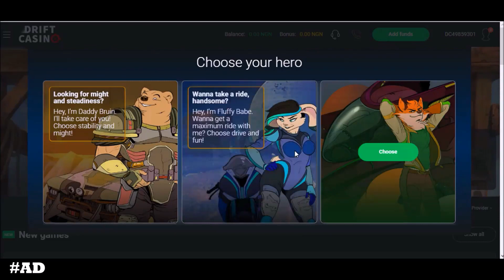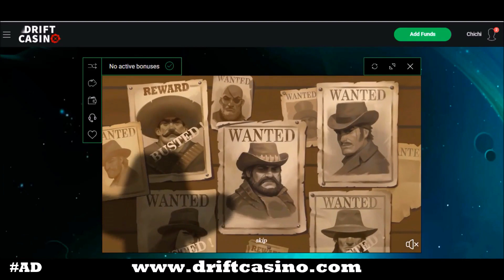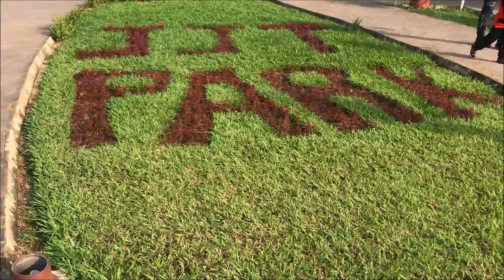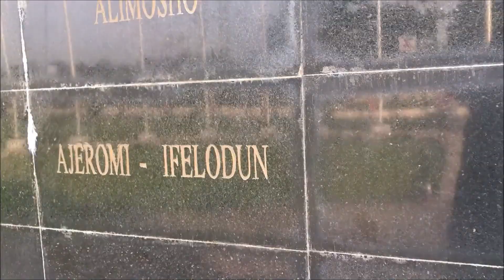OMG!!THEY WERE AFRAID OF THE BOUNCY CASTLE | FUN FAMILY DAY OUT!!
❤️️We took the girls out to play and then to JJT park  and surprisingly Vicky & Ella were afraid to get on the bouncy castle 😂😂😂😂
It was so hilarious to be honest considering Ella had been asking us to take them there.